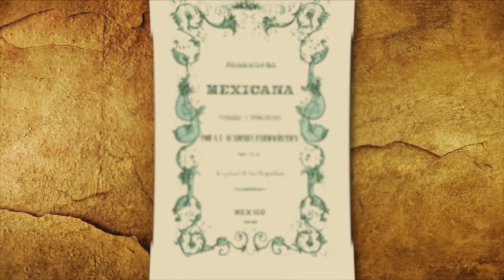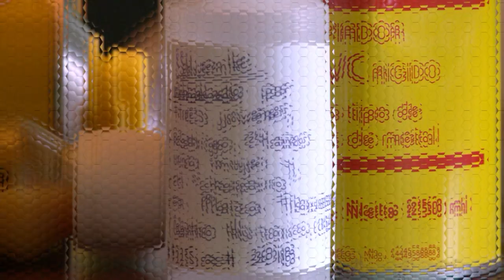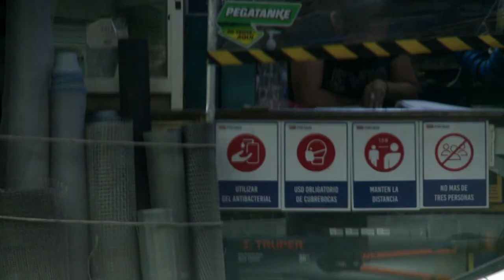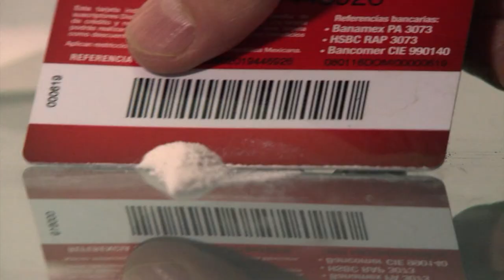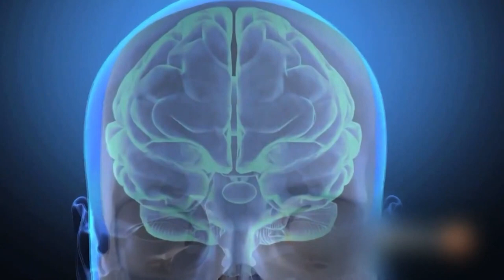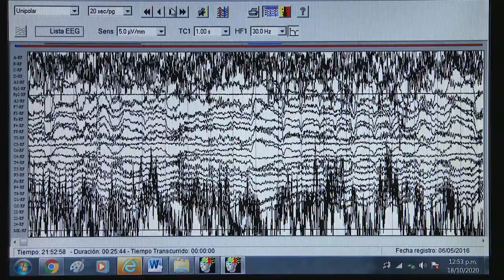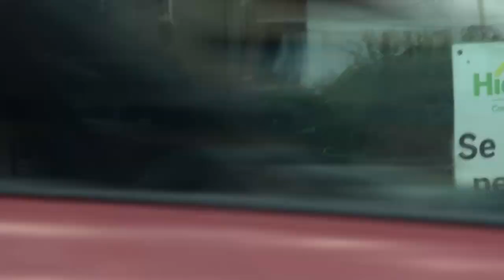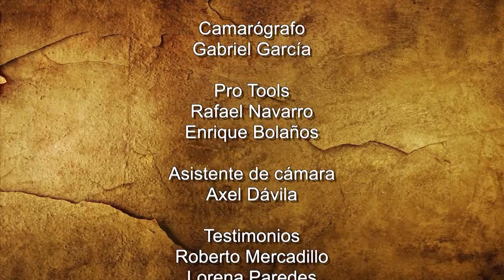La historia de las adicciones en México. T2. Inhalables